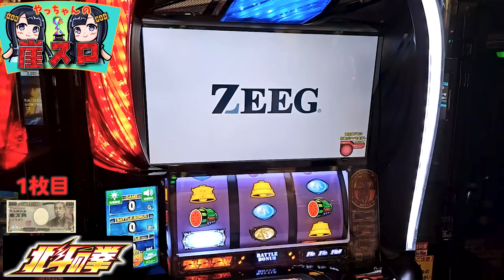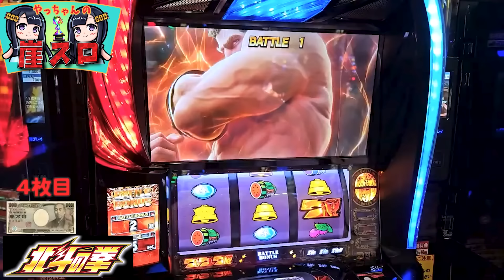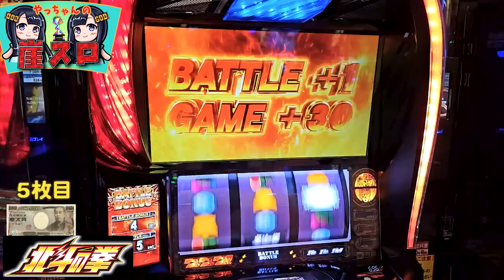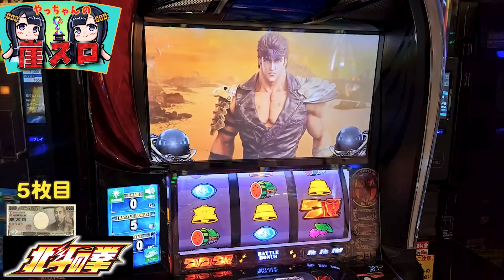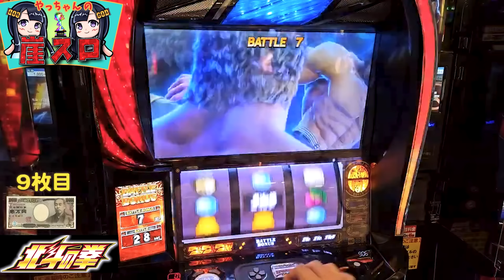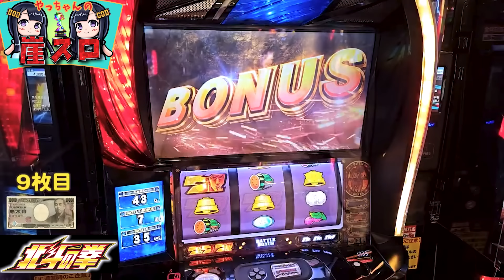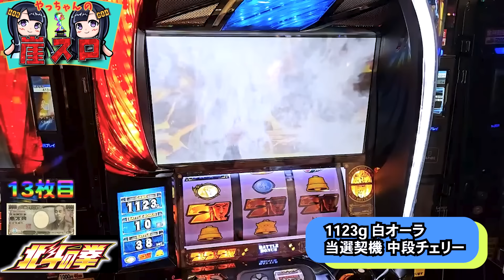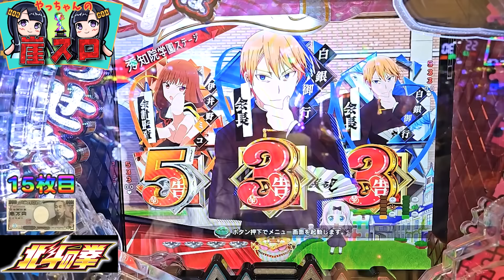【スマスロ北斗】高設定挙動？！朝一からやばすぎ！